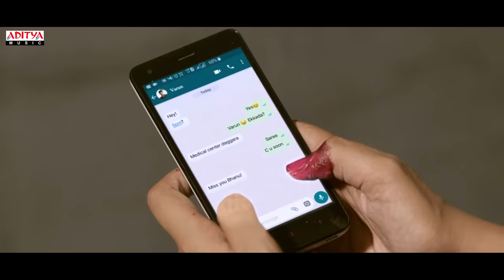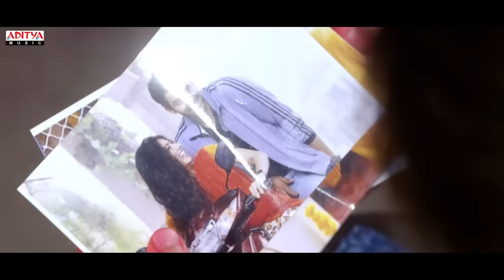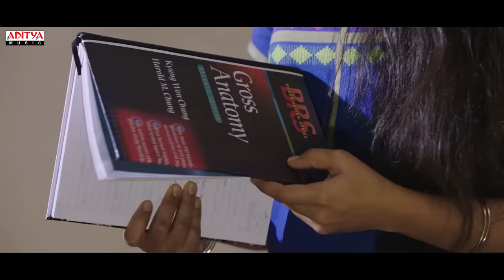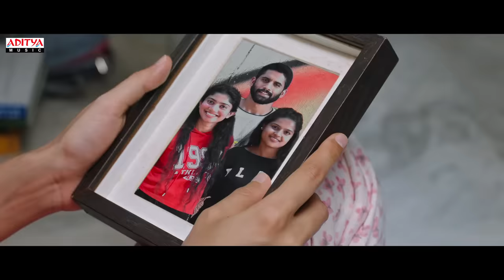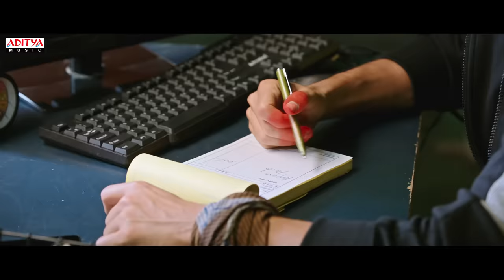Best of Sai Pallavi Super Hit Telugu Video Songs || Top Songs Telugu || Birthday Jukebox Telugu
Best of Sai Pallavi Super Hit Video Songs || Telugu Hit Video Songs || Birthday Jukebox

Song Name : Saranga Dariya
Movie : Love Story
Director: Shekar Kammula
Lyrics : Suddala Ashok Teja
Singer : Mangli

Song: Vachinde
Movie: Fidaa
Director: Shekar Kammula

Song: Yevandoi Nani Garu
Movie: MCA
Director: Sriram Venu
Lyrics: Balaji
Singers: Divya Kumar & Shravana Bhargavi

Song: Evo Evo Kalale
Movie : Love Story
Director: Shekar Kammula
Lyrics: Bhaskarabhatla Ravi Kumar
Singers: Jonita Gandhi, Nakul Abhyankar

Song: Oosupodu
Movie: Fidaa
Director: Shekar Kammula
Lyrics: Chaithanya Pingali
Singer: Hemachandra

Song: Ay Pilla
Movie : Love Story
Director: Shekar Kammula
Lyrics: Chaithanya Pingali

Song: Yemaindho Theliyadu Naaku
Movie: MCA
Director: Sriram Venu
Lyrics: Srimani
Singers: Karthik & Deepika V